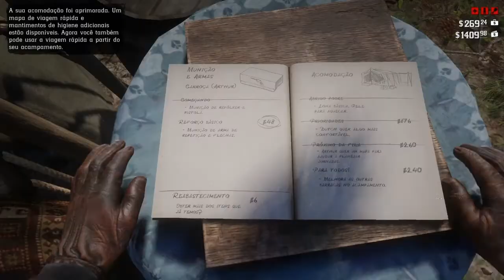Red Dead Redemption 2: 10 dicas para facilitar o jogo